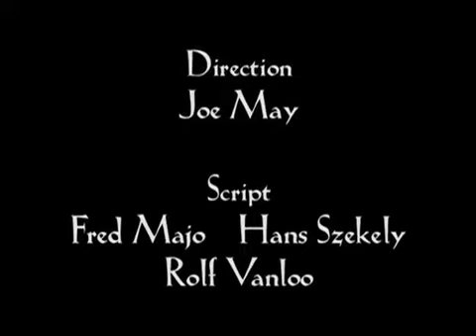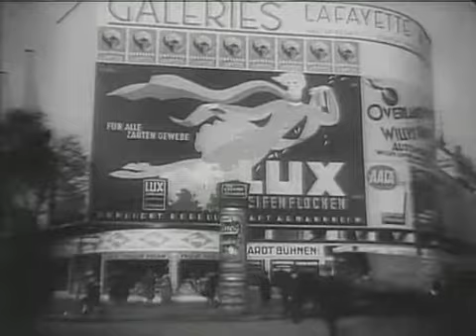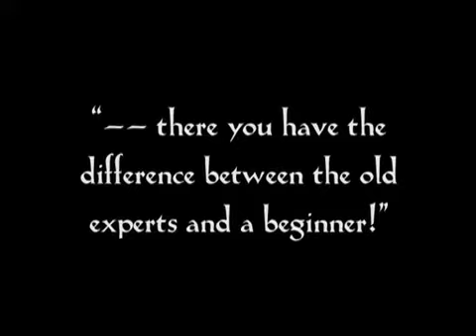Asphalt - John May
Stefano Zorzanello
Emilio Galante
Tiziano Popoli
Live at Sonata Islands Festival 2010